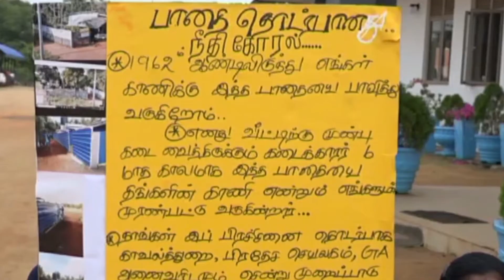தீபத்தின் மதிய நேர இலங்கை செய்திகள் #25.06.2020#